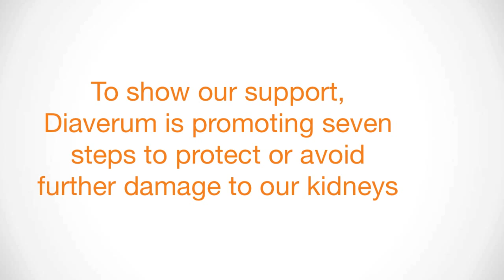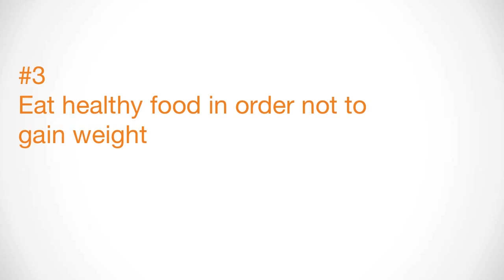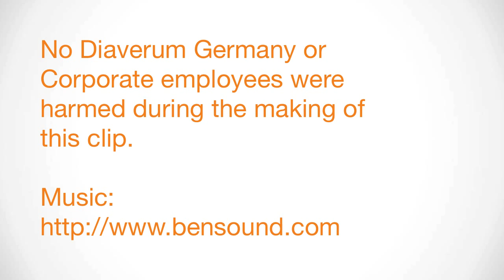World Kidney Day 2015 - Diaverum